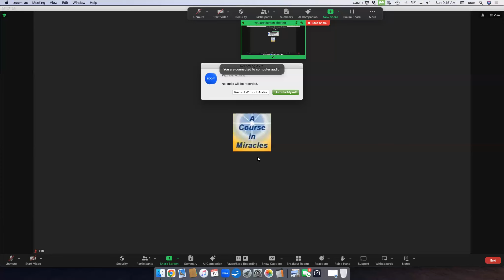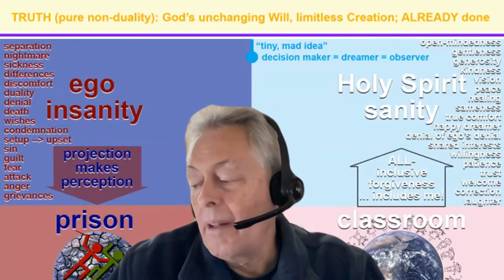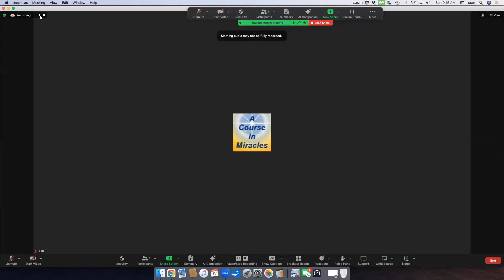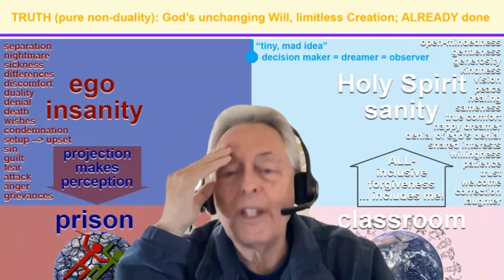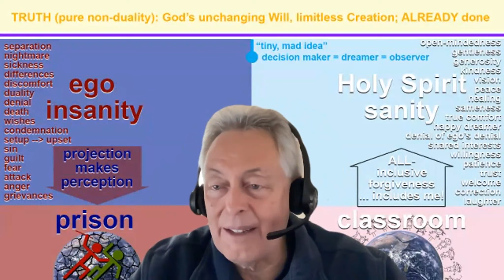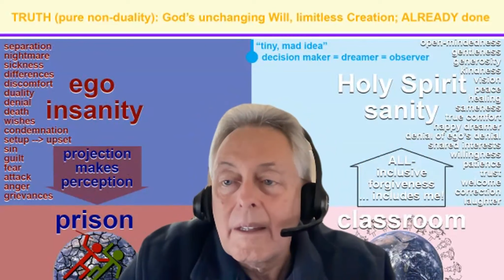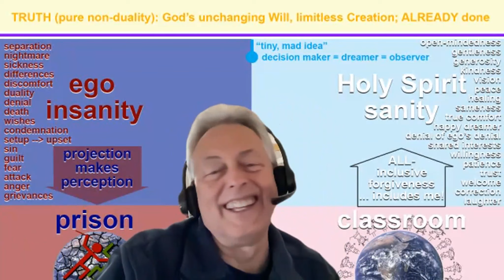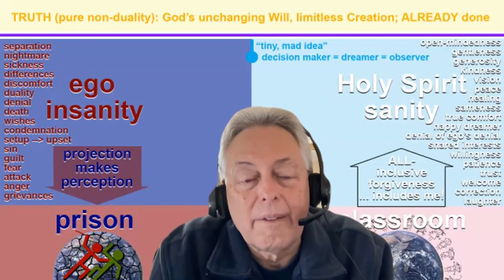A Course in Miracles: SFACIM class: The Invitation to Healing, From Darkness to Light - Bruce Rawles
The Invitation to Healing (ACIM, T-11.II) and From Darkness to Light (ACIM, T-11.III) are the two sections covered in this video recording of a class facilitated by Bruce Rawles as part of the School For A Course In Miracles (SFACIM) curriculum hosted by Lyn Corona and Tim Wise.

Here are some notes from the class conversation:

The process of the Course – what we all need to do with Holy Spirit's help – is to juxtapose the two thought systems side-by-side so that we can see the zero track record of ego's insanity contrasted with Holy Spirit's perfect 100% track record of successfully bringing peace to our mind, aligning ourselves with the true (eternal) logic of our Inner Kindness Teacher's sanity rather than the chaotic insanity of separate interests and dualistic dreams. This is how we free ourselves from unconscious masochism (and since minds are joined) apparent sadism as well.

We have to want to see the contrast; how important it is to have that cognitive dissonance loosen our investment in self-inflicted suffering! Ego, being the only thought system of pathological lying, tries to co-opt Holy Spirit's success in bringing us peace. However, when we honestly look at the ego's abysmal failure to deliver anything of value – only by bringing our imagined monsters out from the dark corners of our mind – we can see how our silly seemingly separate selves just aren't going to bring us happiness.  This function of forgiveness – looking at ego insanity without condemnation – is the only practice that will ultimately work.

At every moment, we're either inviting – as the guest in our mind each moment – sanity or insanity, healing or dis-ease, darkness or light, comfort or weariness, sameness or separation, forgiveness or attack, belonging or homelessness, connection or dissociation, certainty or anxiety, trust or condemnation, love or fear.

The only place we can really choose is between these two diametrically opposed thought systems – although Holy Spirit just looks and never opposes, since nothing real can be threatened.

The impossible crime of separation seems possible only because we have suspended disbelief in ego's astonishingly photorealistic 3D holographic movie of space-time and seemingly disparate vile selves seemingly trapped in the little "need machine" "engine of destruction" vials of bodily identification.

We started with paragraph 7 of the first section as a prelude to a brief meditation:

"Would you be hostage to the ego or host to God? ²You will accept only whom you invite. ³You are free to determine who shall be your guest, and how long he shall remain with you. ⁴Yet this is not real freedom, for it still depends on how you see it. ⁵The Holy Spirit is there, although He cannot help you without your invitation. ⁶And the ego is nothing, whether you invite it in or not. ⁷Real freedom depends on welcoming reality, and of your guests only the Holy Spirit is real. ⁸Know, then, Who abides with you merely by recognizing what is there already, and do not be satisfied with imaginary comforters, for the Comforter of God is in you." (ACIM, T-11.II.7:1-8)

Here are the first three paragraphs of the first section we read and discussed from ACIM:

II. The Invitation to Healing ... (ACIM, T-11.II.1:1–3:7)

Here are the first three paragraphs of the second section we read and discussed from ACIM:

III. From Darkness to Light ... (ACIM, T-11.III.1:1–3:7)

Here are some Course quotes that relate to the "if you but knew" and "if you knew" and "if you only knew" ... Ken Wapnick did a workshop on this inspiring theme that hints at how profoundly peaceful our minds will be when we learn to consistently look at our obstacles to peace with our appointed friend instead of inviting the dark fiend of separate interests:

Jesus' Promise: "If You But Knew..."

We also talked about Ken's biography of Helen: Absence from Felicity: The Story of Helen Schucman and Her Scribing of A Course in Miracles by by Kenneth Wapnick, Ph.D. If you want to hear this read aloud, tune into ACIMGather.us on Saturday mornings as Lyn Johnson and I read and discuss this fascinating story about Helen and everyone's seemingly implacable resistance to Truth; a real exercise in compassion!

The Course emphasizes the importance of trusting Holy Spirit implicitly:

3. There is another advantage,—and a very important one,—in referring decisions to the Holy Spirit with increasing frequency.²Perhaps you have not thought of this aspect, but its centrality is obvious.³To follow the Holy Spirit’s guidance is to let yourself be absolved of guilt.⁴It is the essence of the Atonement.⁵It is the core of the curriculum.⁶ ... ¹⁰Do not, then, think that following the Holy Spirit’s guidance is necessary merely because of your own inadequacies.¹¹It is the way out of hell for you."

(ACIM, M-29.2:6–3:11)